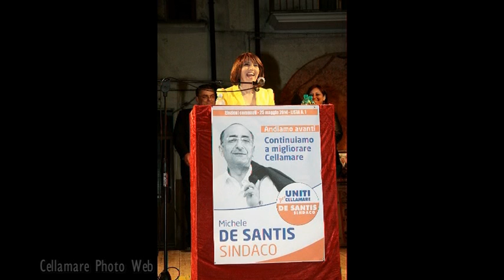We Are Happy "Uniti per Cellamare"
Tutti i protagonisti per la Vittoria della lista n.1 Uniti per Cellamare.